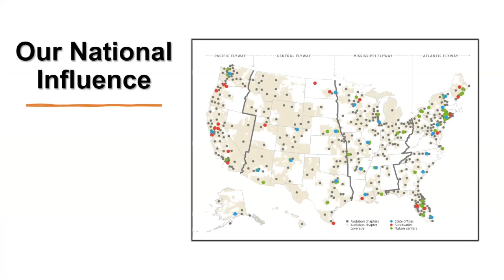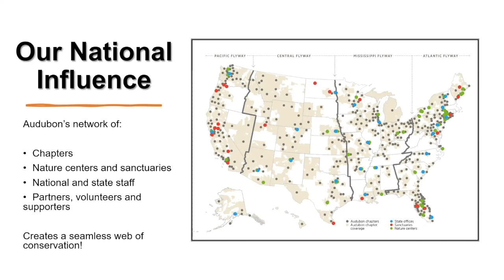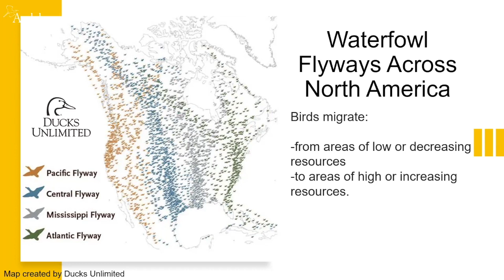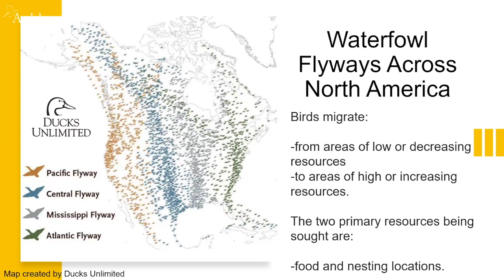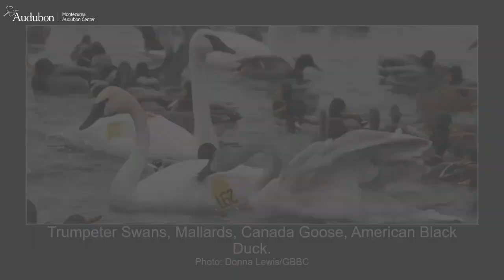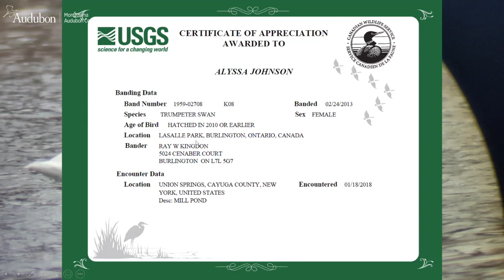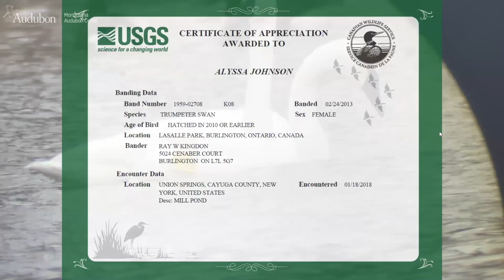Migration Mania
Montezuma Audubon Center